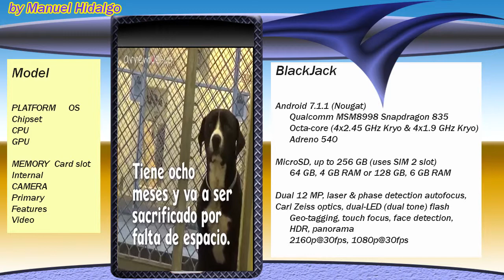Manuel Hidalgo - Video Design Reel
Video reel created with Photoshop animations tools, contents and designs were selected from their respective web pages.

Fair Use notwithstanding I will immediately comply with any copyright owner who wants their material removed or modified, wants me to link to their web site, or wants us to add their photo.